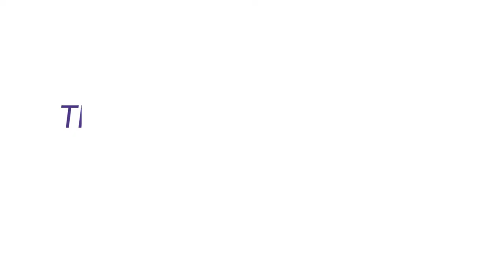Why Should I Learn Agility With My Dog?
HELLO PET LOVERS!
Welcome to our Pet Care Tips Series! Every week we are going to bring you a new video where we talk to a pet expert about the ONE THING every pet lover should know. This week we met with Amy Creaven from Trust Your Dog Training to discuss why YOUR should learn agility with your dog and the advantages for any dog, not just athletic herding dogs.

ABOUT US

We are here to provide animal tips to improve your life and those of all the animals you know. In our day jobs, Wet Noses Pet Sitting is a pet sitting and dog walking company working with our beloved animal friends in Northern Colorado.

I am Liana Sanders, the head dog at Wet Noses. My passion is providing the best care for the animals in our charge and those we encounter. I seek daily to spread the knowledge needed to improve the lives of the wonderful animals we share our lives with.

BE A GUEST ON THE PET CARE TIPS SERIES